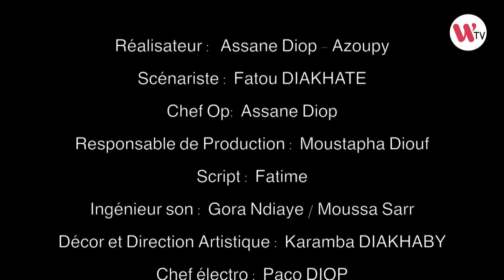RETHIOU - ÉPISODE 1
RETHIOU : Une série qui retrace les réalités de la région de Tambacounda
tiktok weli media